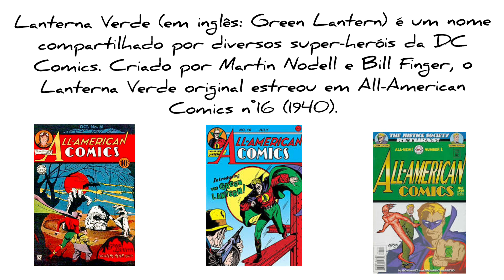LANTERNA VERDE - SINAL em LIBRAS (LÍNGUA BRASILEIRA DE SINAIS) - Ed Libras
Aprenda o sinal do Lanterna Verde em Libras - Língua Brasileira de Sinais.